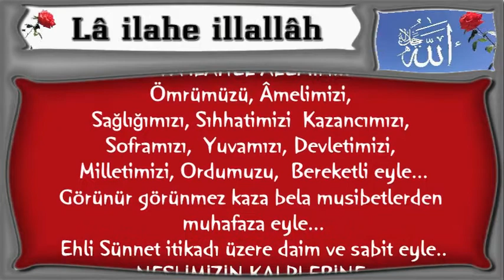YÂ İLAHEL ALEMİN !